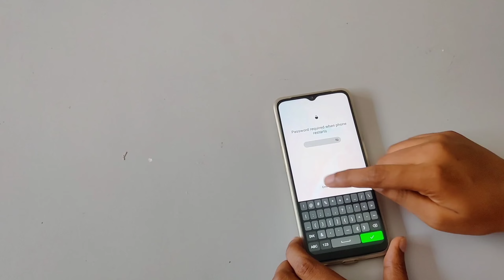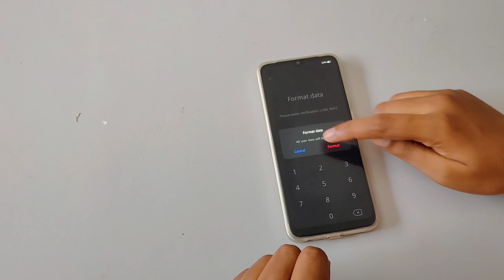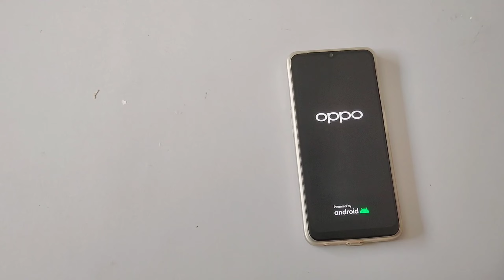Oppo a59 5g [ CPH2617 ] lock kaise tode | How to Unlock Oppo A59 5G without PC | Hardreset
Hello dosto aaj hum dekhne vale hai oppo a59 5g lock unlock ka method bataya hai.
Video pura dekhiye ga.

Oppo Phone lock unlock 🔓 success 100%

Follow kare

Don't try this method on stolen phone olpos,
If you are trying to unlock a stolen phone